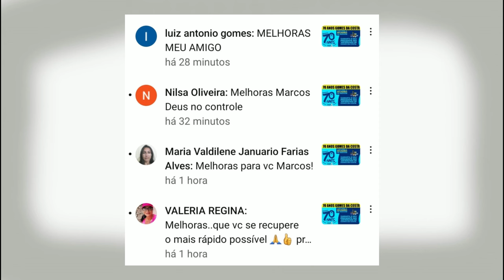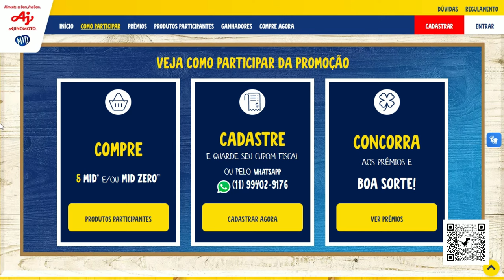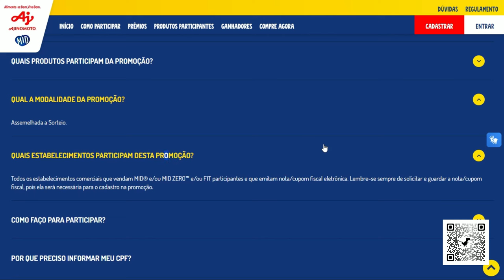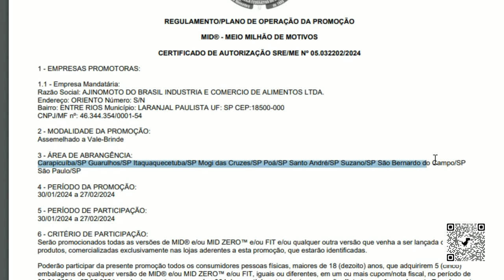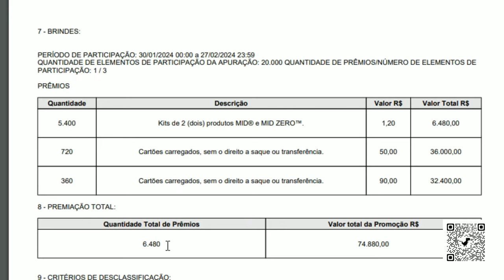PROMOÇÃO MID® - MEIO MILHÃO DE MOTIVOS (17/04/2024)